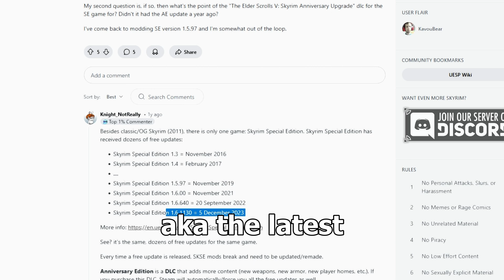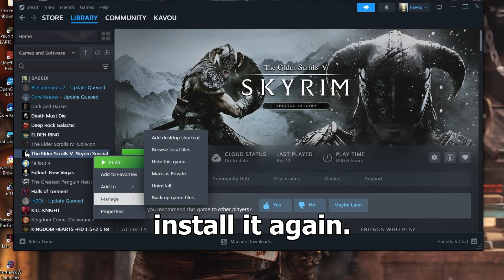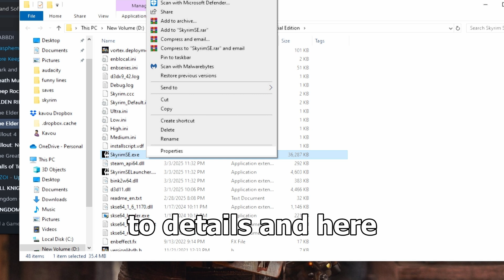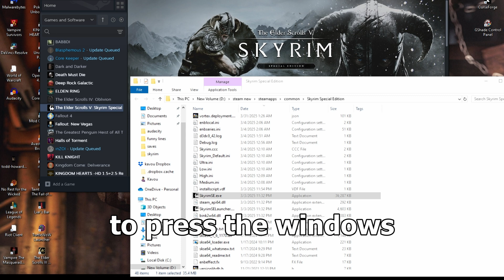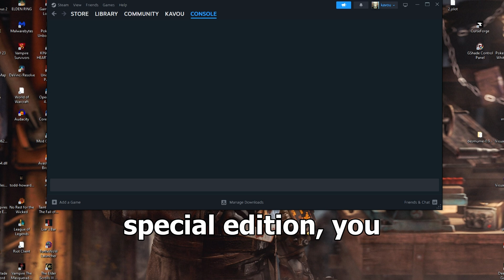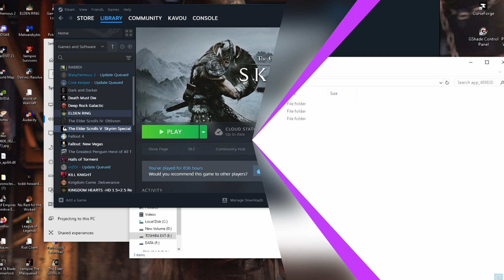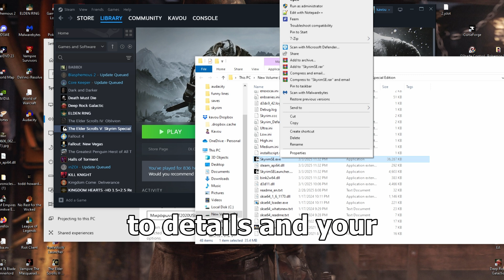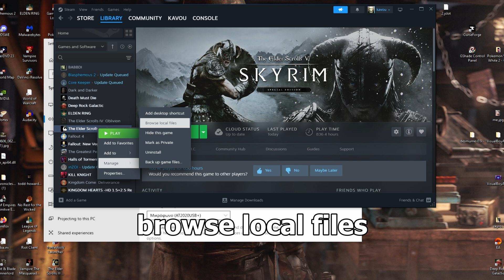How to Downgrade Skyrim Anniversary Edition to Special Edition & Disable Steam Updates In 2025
I made this video to help you solve all your crashes with this guide and learn how to downgrade your game to the version you want.

Tip:
If you access to 99% of the mods on Nexus aka a big modlist, downgrade your game to 1.5.97.
If you want a modlist with fewer mods and a somewhat support of CC downgrade to 1.6.640.
If you want a vanilla like experience and you are lazy with modding, use the latest version.

Timelapses:
00:00 Intro
00:21 Basics Before Downgrading
01:33 Fresh Install & Run Skyrim
02:47 How to Find Your Version of Skyrim
03:32 Downgrading to 1.5.97
06:50 Stop Patches
07:50 Extra Talk
09:00 Outro

Extras:
Win+R "steam://nav/console"

Downgrade to 1.6.640:
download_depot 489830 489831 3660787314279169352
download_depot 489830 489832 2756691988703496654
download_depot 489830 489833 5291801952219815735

Downgrade to 1.5.97
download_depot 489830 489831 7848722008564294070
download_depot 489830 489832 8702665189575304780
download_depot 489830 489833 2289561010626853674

Downgrade Creation Kit/Club
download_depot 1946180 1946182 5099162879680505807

Use the right version for once you finished downgrading your game.

To Stop Updates:
Search for appmanifest_489830.acf and select read only as shown in the video